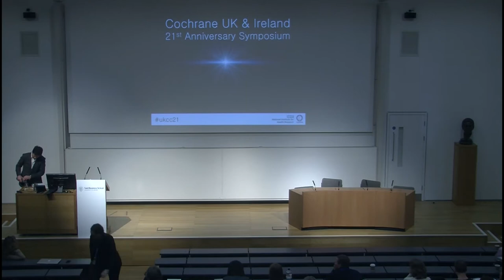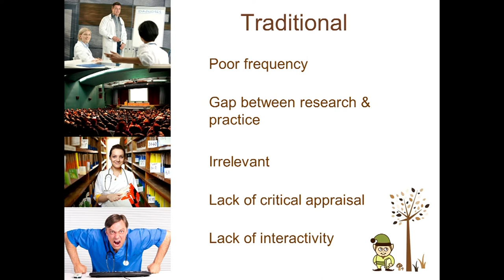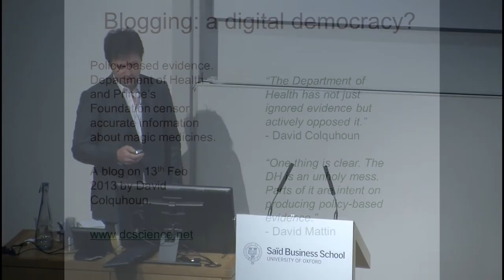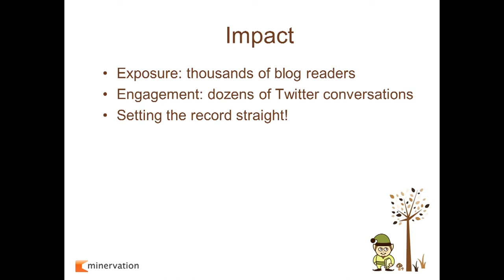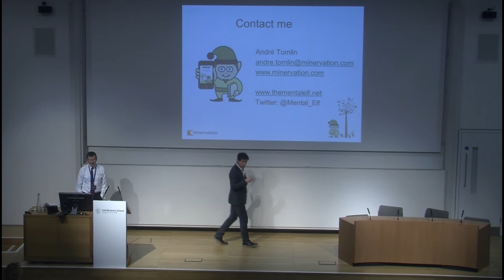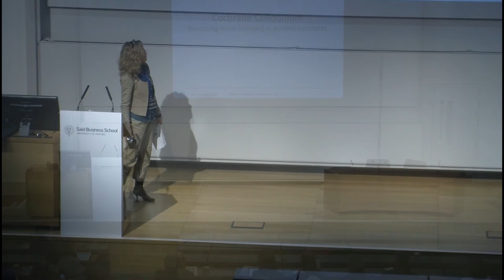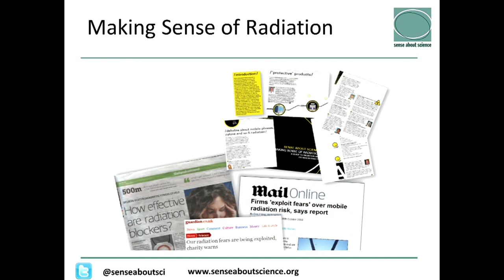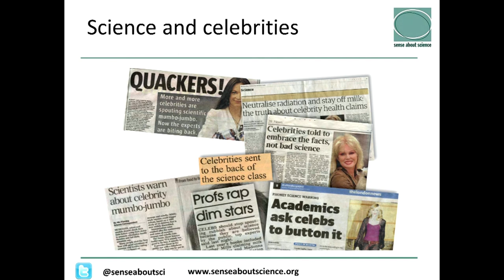Plenary Session 2, Cochrane UK & Ireland 21st Anniversary Symposium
This session, focusing on 'The challenges of communication', features speakers André Tomlin, from the evidence-based healthcare consultancy Minervation Ltd., and Tracey Brown, from Sense about Science